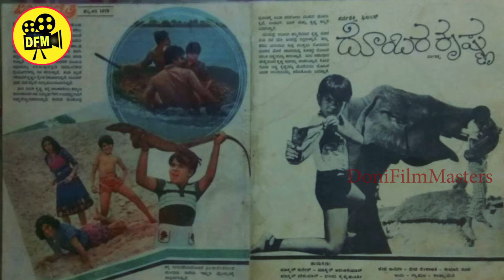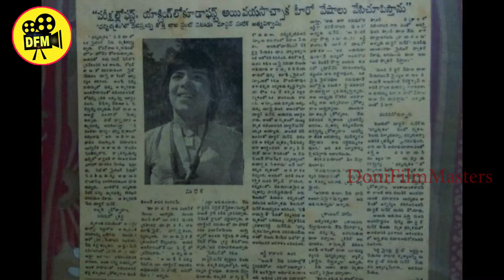DombaraKrishna Hero & StoryWriter LifeStory EPI-1|Dr Rajkumar|Shankaranag|B Rammurty|DoniFilmMasters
DombaraKrishna Suresh  Hero & StoryWriter LifeStory EPI-1|Dr Rajkumar|Shankarnag|B Rammurty|DoniFilmMasters

ದೊಂಬಾರ  ಕೃಷ್ಣ ಸುರೇಶ್  ಅವ್ರು ಸುಮಾರು ೧೯೭೨ ರಲ್ಲಿ ಬಾಲ ನಟರಾಗಿ ಚಿತ್ರರಂಗಕ್ಕೆ ಪಾದಾರ್ಪಣೆ ಮಾಡಿದ್ರು. ಅವರು ಸುಮಾರು ೩೮ ವರ್ಷ ಗಳಿಂದ ಚಿತ್ರರಂಗದಲ್ಲಿ ಬಾಲ ನಟರಾಗಿ , ನಾಯಕ ನಟರಾಗಿ, ಖಳ ನಟರಾಗಿ , ಪೋಷಕ ಕಲಾವಿದರಾಗಿ ಮತ್ತು ಅಸೋಸಿಯೇಟ್ ಡೈರೆಕ್ಟರ್ ಆಗಿ ಕಥೆಗಾರಾಗಿ ಸಿನಿಮಾ ರಂಗದಲ್ಲಿ ಗುರುತಿಸಿಕೊಂಡು ಬಂದಿದ್ದಾರೆ . ಅವರು ವಿಷ್ಣುವರ್ಧನ್ ,ಅಂಬರೇಶ್, ಶಂಕರನಾಗ್ , ಮಾಲಾಶ್ರೀ  ,ಟೈಗರ್ ಫ್ರಭಾಕರ್ ಮುಂತ್ತಾದ  ಪ್ರಸಿದ್ಧ  ಕಲಾವಿದರ ಜೊತೆ  ಮತ್ತು ವಿ ಕೆ ಮೂರ್ತಿ , ವಿ ಸೋಮ ಶೇಖರ್ , ಕೆ ಎಸ್ ಆರ್ ದಾಸ್ , ಅಬ್ಬಯ್ಯನಾಯಿಡು ಬಿ ರಾಮಮೂರ್ತಿ ಮುಂತ್ತಾದ ನಿರ್ದೇಶಕರ ಸಿನಿಮಾದಲ್ಲಿ ಕಲಾವಿದರಾಗಿ ಮತ್ತು ಅಸೋಸಿಯೇಟ್ ಡೈರೆಕ್ಟರ್ , ನಿರ್ದೇಶಕರಾಗಿ ಮತ್ತು   ಕಥೆಗಾರಾಗಿ ಹಲವಾರು ಸಿನಿಮಾ ಗಳಿಗೆ ಕೆಲಸ ಮಾಡಿದ್ದಾರೆ .ಅವ್ರು ಸಿನಿಮಾ ಇಂಡಸ್ಟ್ರಿ ಗೆ ಬಂದ ತಮ್ಮ ಅನುಭವ ,ಅನಿಸಿಕೆ ಮತ್ತು ಹಂಚಿಕೆಗಳನ್ನು ನಮ್ಮೊಂದಿಗೆ ಹಂಚಿಕೊಂಡಿದ್ದಾರೆ.ಎಲ್ಲಾರು ನೋಡಿ ಮತ್ತು ನಮ್ಮ ಚಾನಲ್ ಯನ್ನು ಸಬ್ಸ್ಕ್ರಿಬ್ ಮಾಡುವ ಮೂಲಕ ಬೆಂಬಲಿಸಿ ಪ್ರೋತ್ರಾಹಿಸಿ  ಸ್ನೇಹಿತರೆ .ಧನ್ಯವಾದಗಳು

ಸಂದರ್ಶನ, ಛಾಯಾಗ್ರಹಣ, ಸಂಕಲನ ಮತ್ತು ನಿರ್ದೇಶನ
ಎಮ್.ಎ. ಅರ್ಜುನ್ ಡೋಣಿ